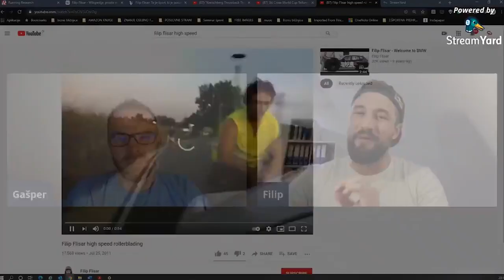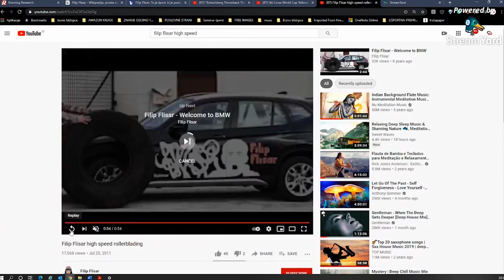Kako razmišlja Filip Flisar - VREDNO ogleda/Podcast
O Filipi Flisarju ni potrebno izgubljati veliko besed. Velja za človeka obsedenega z adrenalinom, zato ni čudno, da je iz smučanja alpskega sloga, presedlal v disciplino smučarski kros. Pri 33 letih je dejal, da je konec njegove profesionalne poti. A verjetno to še zdaleč ne pomeni, da bo prenehal uživati v športih, ki mu poženejo adrenalin po krvi.

Vrhunec kariere je dosegel leta 2015, ko je v Kreischbergu postal svetovni prvak.

Z njim sem se pogovarjal o tem, kakšno je življenje vrhunskega športnika. O načinu razmišljanja, izkušnjah, načinu treniranja, olimpijskih igrah, padcih, prelomnicah in tudi o neumnostih, ki pašejo direktno v učbenik – tega se ne počne.

V podcastu nam je Filip Flisar zaupal tudi, zakaj so pohorske šunke tako zelo imenitne!

Pozitivno so me presenetili njegovi zelo inteligenti odgovori. Res so mu stvari, tako okoli športa, kot dojemanja samega sebe, načina življenja zelo jasne. Tudi sam sem mislil, da velja za človeka, ki se ves čas dela norca. A sem se zmotil. Veliko besed, ki jih je spregovoril v podcastu ima težo in pravo mesto v kontekstu povedanega.

Vsekakor pogovor vreden ogleda, tako za športnike, športnice, trenerje, mlajše in starejše.

Filip poklon za vse dosežke in da ob njih nisi izgubil smisla za ostati, to kar si!